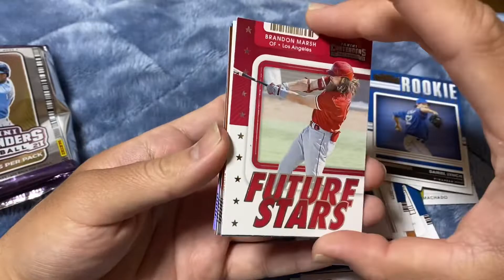MLBカード開封① MLB 2020-21 Panini Contenders BASEBALL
MLB 2020-21 Panini Contenders BASEBALL
面白い事話せませんが、スポーツカード開封動画上げます。